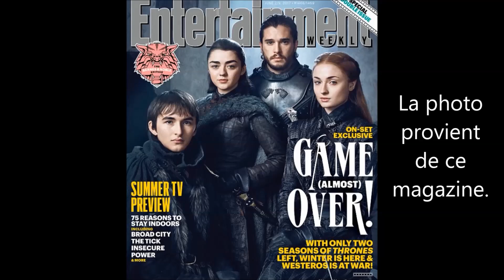Game Of Thrones Saison 7 : Un indice sur la mort d'un personnage ?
[WARNING SPOIL POSSIBLE] Une photo et tout le monde s'emballe ! Voici mon analyse que je vous propose sur cette photo qui pourrait avoir révélé (volontairement ou non ?) la mort d'un personnage ô combien important !

Game Of Thrones est la propriété de Warner Bros & de la chaine HBO. Dans le cadre de la loi "Copyright Act of 1976 (article 107)" ou "fair-use" ou "utilisation équitable" reconnue et appliquée par Youtube, il est possible d'utiliser des extraits vidéos/audios/musicaux afin de réaliser une présentation, analyse, parodie ou une critique. Les extraits ne servent que de base pour l'analyse ou la présentation. Les musiques en fond ne servent qu'à accompagner la vidéo et sont toutes mentionnées en description.

Mes sources proviennent de divers sites d'informations sur le net, d'échanges entres fans sur des forums, mais aussi de mes propres observations.